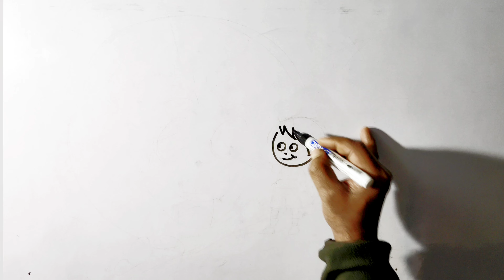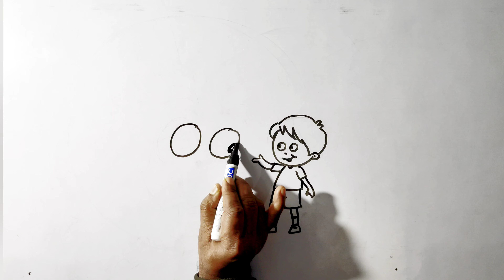How to easy draw Moon with Boy drawing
You're  Queries -
moon with boy
moon with boy drawing
the boy with the moon and star onK
his head cat stevens
boy with uke moon
cool boy with moon
with a spoon send that boy
straight to the moon
boy falls in love with moon girl
the boy with the moon and star on
his head cat stevens lyrics

two moons boy with uke lyrics
how to draw easy moon with boy
how to draw a moon sketch
how to draw a moon with pencil